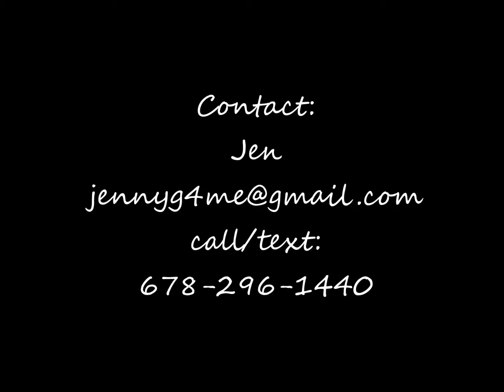Violet Jumping Video; Sept. 30, 2015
2005 Thoroughbred Eventing Mare, For Sale in Dallas, Georgia